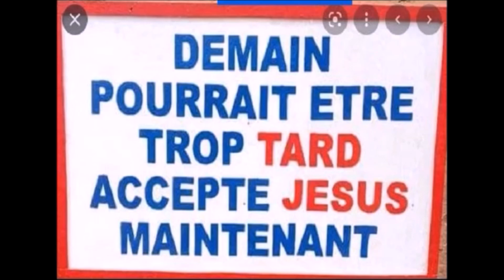Tu auras aussi ton ange gardien et tu le verras aussi (clique ici)